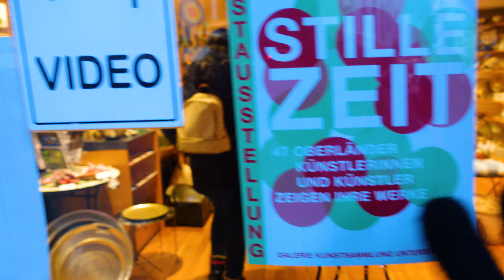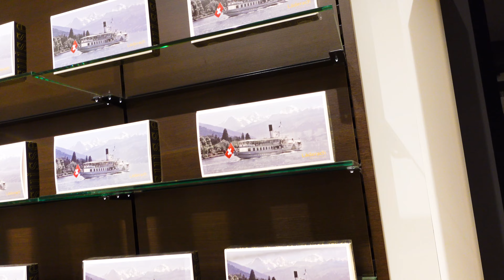কত লক্ষ টাকা লাগে সুইজারল্যান্ডে?🇨🇭Switzerland, Interlaken 4k🇨🇭Rakib Fuhat | Travel Vlog 2022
Hey guys! In this video we’re visiting the Interlaken Region of Switzerland. This tourist haven is popular for a reason. Interlaken is a popular Swiss resort town in the Swiss Alps, in the middle of one of the most beautiful areas of Switzerland, surrounded by lakes and high mountain peaks.
সুইজারল্যান্ড তার পর্বতমালার জন্য পরিচিত (দক্ষিণে আল্পস পর্বতমালা, উত্তর-পশ্চিমে জুরা) তবে এটিতে পাহাড়, সমভূমি এবং বড় হ্রদের একটি কেন্দ্রীয় মালভূমিও রয়েছে। সর্বোচ্চ বিন্দু হল ডুফউরস্পিতয ৪,৬৩৪ মিটার (১৫,২০৩ ফুট) যেখানে লেক ম্যাগিওরে সমুদ্রপৃষ্ঠ থেকে মাত্র ১৯৫ মিটার (৬৩৬ ফুট) উপরে। এখানকার নাতিশীতোষ্ণ জলবায়ু উচ্চতার সাথে ব্যাপকভাবে পরিবর্তিত হয়।

সুইজারল্যান্ড সম্ভবত অন্য যেকোনো ইউরোপীয় দেশের তুলনায় সাংস্কৃতিকভাবে বৈচিত্র্যময়। এর চারটি জাতীয় ভাষা রয়েছে যা ঐতিহাসিকভাবে বিভিন্ন অঞ্চলে বা ক্যান্টন-এ প্রভাবশালী। জার্মান, ফরাসি এবং ইতালীয় ভাষাগুলি সংশ্লিষ্ট দেশের সীমান্তবর্তী অঞ্চলে প্রচলিত এবং রোমান্স - সুইস উত্সের একটি রোমান্স ভাষা - গ্রাউবেন্ডেন এর পার্বত্য অঞ্চলে প্রচলিত। সুইজারল্যান্ডে আনুপাতিকভাবে সবচেয়ে বড় প্রবাসী/অভিবাসী জনসংখ্যা রয়েছে - আক্ষরিক অর্থে প্রায় ৮.৫ মিলিয়ন বাসিন্দার প্রত্যেক চতুর্থ বাসিন্দা (২০১৮ সালের হিসাবে ২৫.১%) একজন বিদেশি নাগরিক - যা বিশ্বের প্রায় সমস্ত জাতীয়তা এবং জাতিগোষ্ঠীর সমন্বয়ে গঠিত। সহনশীলতা, নিরপেক্ষতা এবং প্রত্যক্ষ গণতন্ত্রের জন্য বিখ্যাত সুইজারল্যান্ডে রয়েছে বিশ্বের সর্বোচ্চ জীবনযাত্রার মান৷